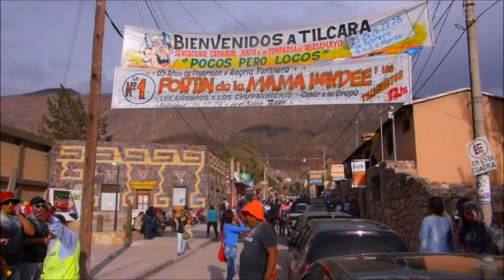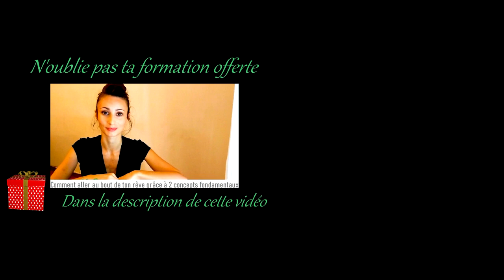Préparation tour du monde: 5 erreurs à éviter!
En pleine préparation d’un tour du monde ? Tu te poses sûrement un million de questions !

Notre propre expérience nous a démontré que l’on peut parfois faire des erreurs qui vont nous mettre en difficulté ou dans des situations aux conséquences fâcheuses...

Alors ok, voyager ne s’apprend pas ! Mais, ce n’est jamais totalement inutile de prendre des conseils de la part de ceux qui l’ont déjà fait. Et qui ont forcément commis des erreurs.

On te dévoile donc dans cette vidéo, les 5 erreurs à éviter, selon nous, lorsque l’on prépare un tour du monde.

Et pour te faire voyager dès maintenant, on t’emmène avec nous dans le Nord de l’Argentine. 5ème pays de notre tour du monde, on avait décidé de le parcourir en stop. Quoi de mieux qu’un peu d’imprévu et de surprise en voyage ?

N'hésite pas à mettre un 👍 si tu as aimé cette vidéo, et à nous dire en commentaire ce que tu en penses!

Nous y partageons en vidéos toutes nos ressources sur le voyage, l'organisation d'un tour du monde mais aussi nos aventures personnelles. Tu peux cliquer sur la petite cloche pour recevoir les notifications des nouvelles vidéos.

Tu y trouveras nos articles liés à l'organisation d'un tour du monde mais aussi les récits de nos voyages accompagnés de tous nos bons plans et conseils dans chaque pays que nous avons visités.

Notre actu en avant première avec nos plus belles photos de voyages.

On y poste des actualités sélectionnées et pertinentes liées au voyage: Tu peux aussi rejoindre notre groupe privé pour interagir avec d'autres futurs voyageurs comme toi!